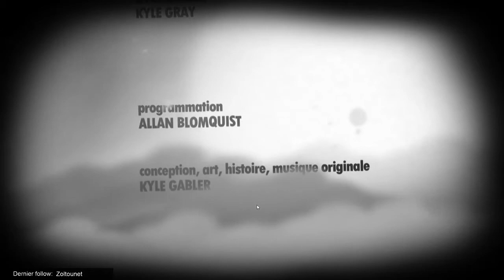Little Inferno - Fin du jeu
Le jeu où faut tout cramer juste pour le fun =)